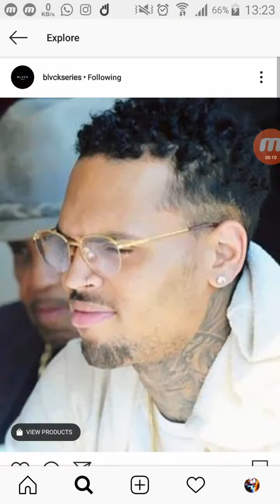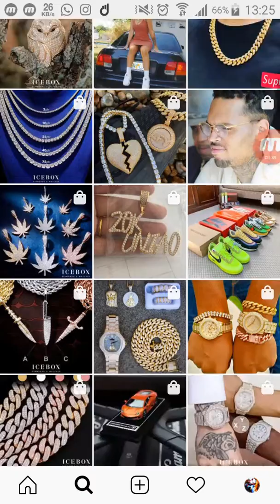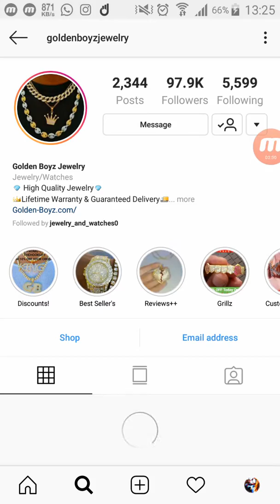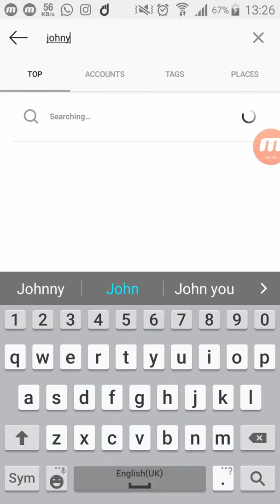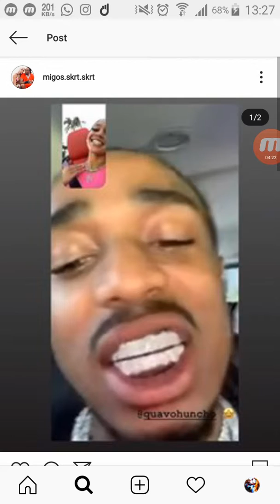What they wear.how expensive.ICEBOX.they ae rich!!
Migos,young thug,post malone,21savage,jay z,nicki minaj nad others